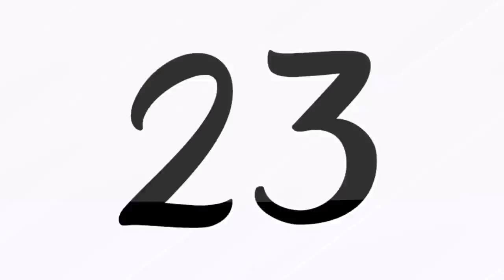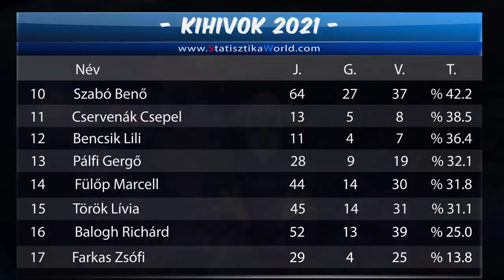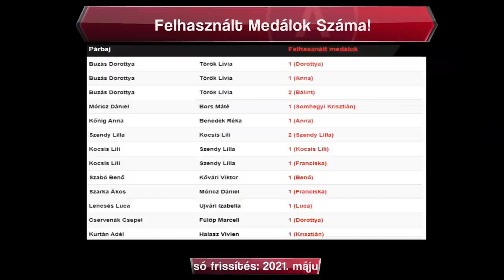Exatlon Hungary Statisztika | 3. Évad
Csatorna Tagság?!